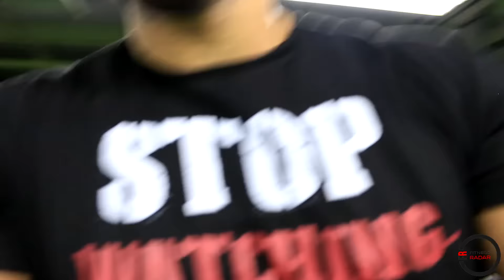IRON ANIMAL SESSION: THIS IS HOW WE TRAIN!!